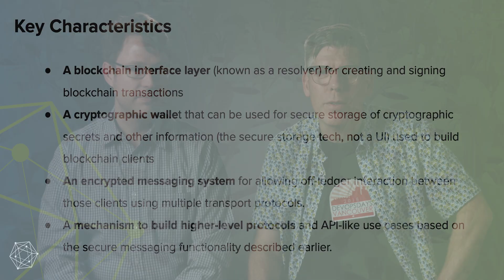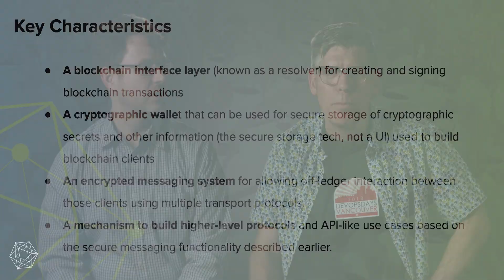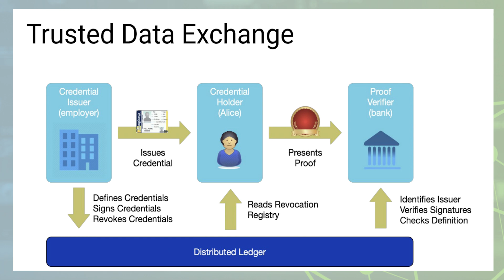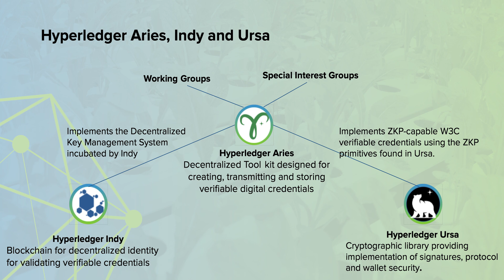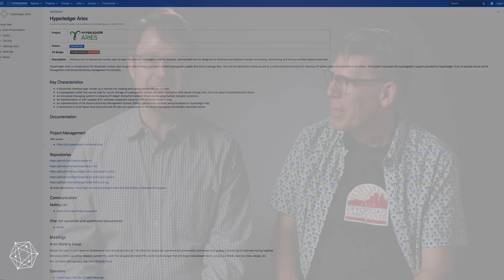How to Get Involved - Hyperledger Aries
Nathan George and Stephen Curran provide an introduction to the open source project and tell others how they can get involved.